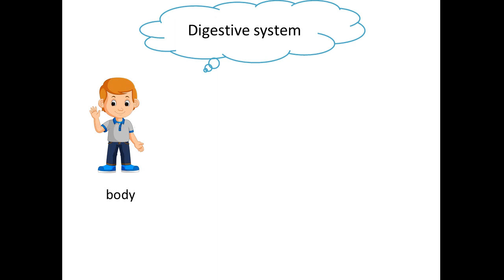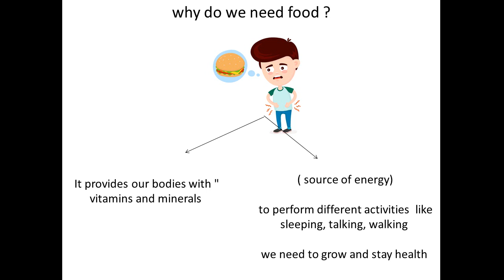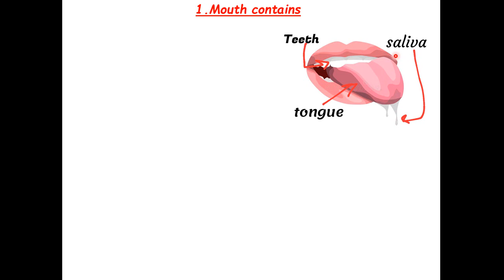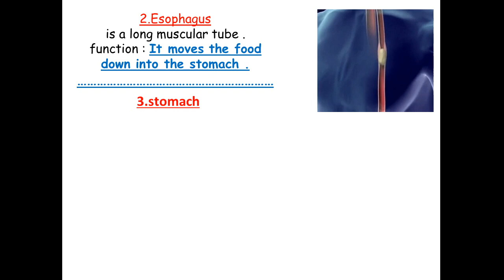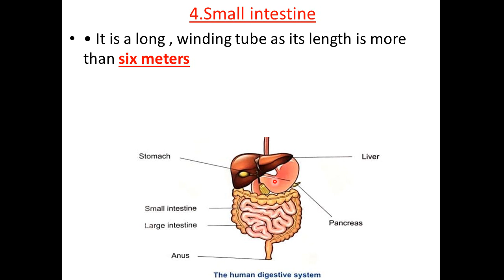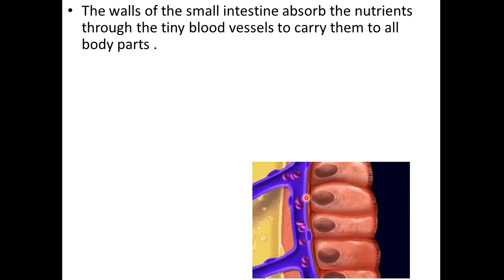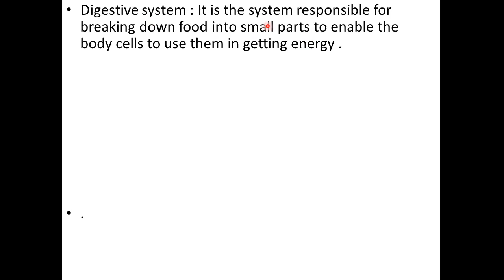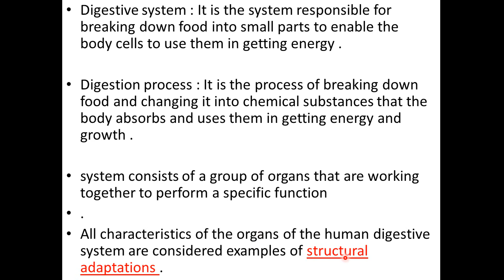SCIENCE | Grade 4 | Adaptation and Survival Unit 1 - Concept 1 - Lesson 4 part1